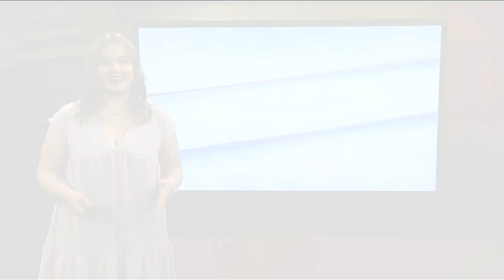Big Country Beat: Mourning 3 young lives & Abilene's most wanted take over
ABILENE, Texas (BigCountryHomepage.com) – This week’s Big Country Beat takes a dive into local tragedies and crimes. Keep reading for a full look at the trending local articles of the week.